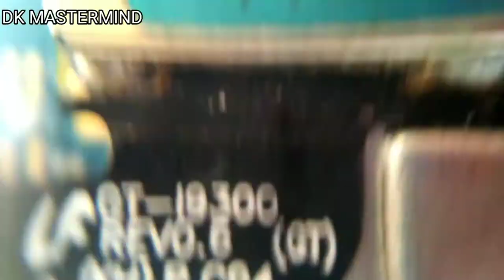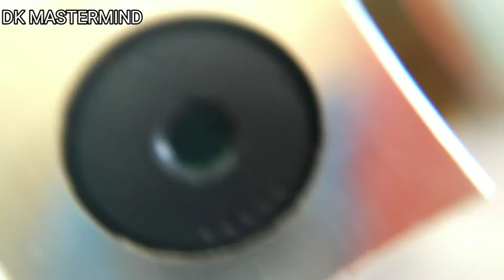How to open the Samsung galaxy grand mobile phone